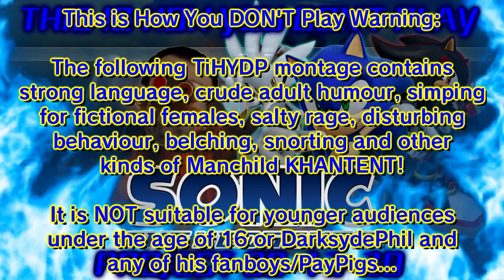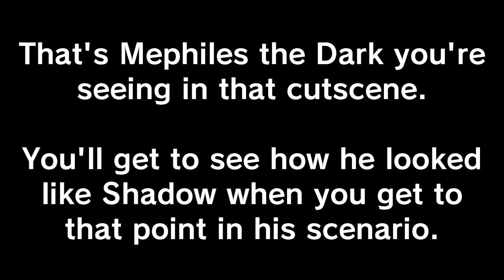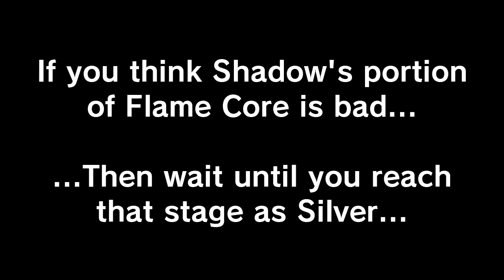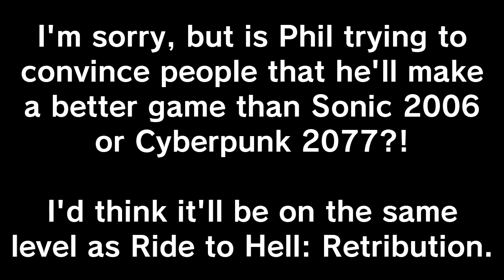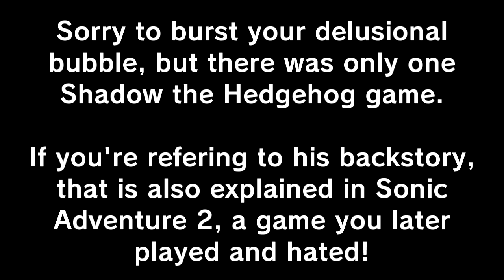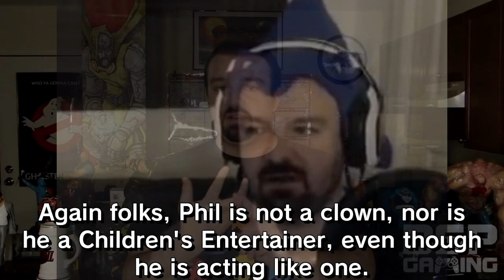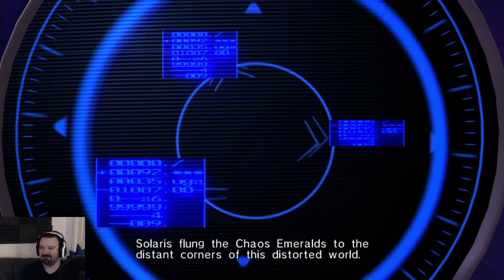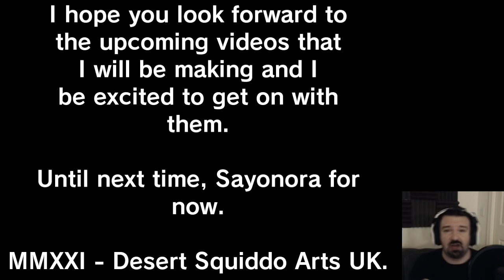This is How You DON'T Play - Sonic the Hedgehog (2006) Project 06-13-30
Alright folks, here is a "This is How You DON'T Play" that some of you were expecting (but others not so much), this is one on a playthrough that Phil has raged through what is considered one of the most infamous games of the Sonic the Hedgehog series.

Yes folks, this is the game that people considered one of the worst games and the biggest disappointments of Sonic's career, Sonic the Hedgehog for the Xbox 360/PS3 (also known as Sonic 2006, Sonic 06, Sonic 360, etc...) and while some people didn't have as much of a harsh opinion (myself included), the game is known to being a game that had a rushed development time to meet a deadline (and this was also true to other games like Spyro: Enter the Dragonfly, Driv3r, Enter the Matrix, etc...) this was a game that celebrated Sonic's 15th Anniversary but in a disastrous fashion. 10 years after it's release, Phil 'DarksydePhil' Burnell created a Patreon's Choice Playthrough to his Patrons in mid-2016 (more like stole like the time he rage quit Person 3) $1,250 to play Sonic the Hedgehog 2006 (other candidates included Banjo-Kazooie and Crash Bandicoot 3) but he will prepare to repetitively blame the game for his poor gaming skills and while some of it is legit given the rushed nature of the game, others are Phil not even bothering to improve at areas he keeps failing at and making deplorable excuses to defend his garbage skills even though he is doing it all on purpose because when hasn't Phil ever been bad at any game (probably never seeing as he never learns or does a practice run like anyone does). But then again, Phil will never improve at all. I hope you'll enjoy this and hopefully you'll still look forward to the upcoming TiHYDP Cyberpunk collab and some of the future videos I have planned. ^_^

Chapters:
Intro/Opening 0:00:00
Chapter 1 - The Legend of Sonic the Hedgehog 0:03:23
Chapter 2 - A Secret Agent's Shadow of Retribution 1:26:54
Chapter 3 - The Rites of a Telekenetic Passage 2:27:55
Chapter 4 - The Last Story: Soleanna's Judgement Day! 3:19:21
Ending/Credits 3:37:39

No copyright was infringed in the making of this video, please support the official release and fight piracy!

MMXXI - Desert Squiddo Arts UK.